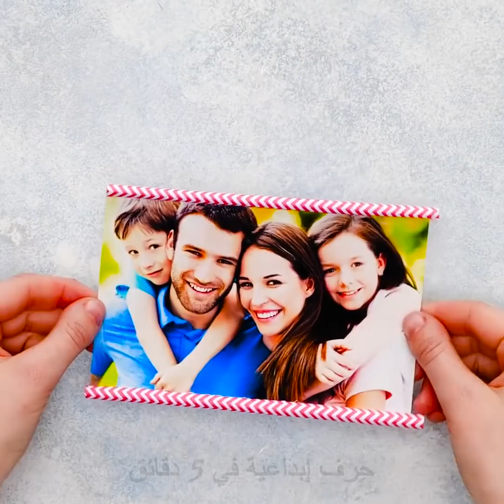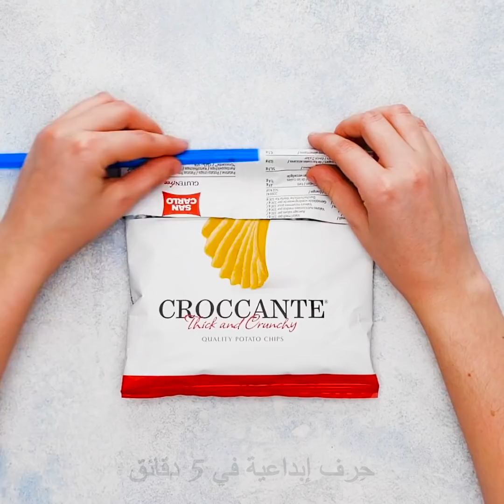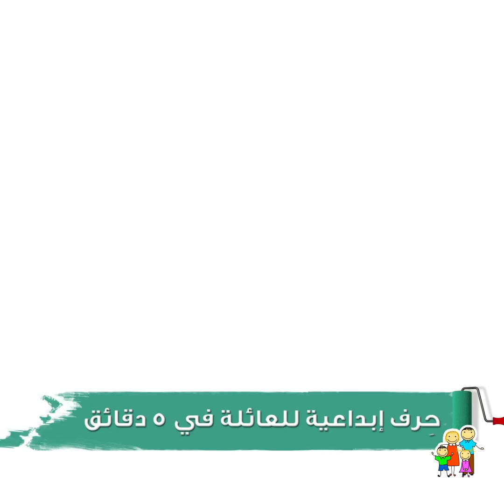أنقذوا الأرض || ٢٠ فكرة لإعادة تدوير المخلفات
الطوابع الزمنية:
00:09 أفكار لإعادة تدوير البلاستيك
01:40 إكليل ملون
01:48  استخدامات مبتكرة لشفاطات العصير
03:00 حيل منزلية مفيدة
07:06 اصنع بنفسك سلة غسيل